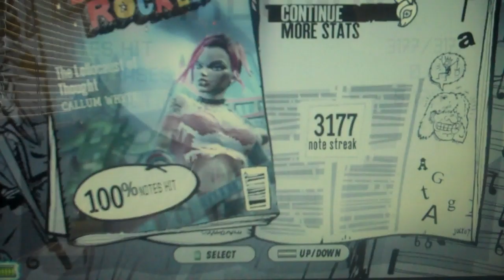The Lollercaust of Thought FC!!!!!!!!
fuck this shit, i'm so glad i finally FC'd this, i had alot of chokes in the strumming (even though i really don't call it a choke) and twice in why god must you punish me (how fitting) now i can stop getting pissed off at this, and as for full pack FC im missing a casket full of eggshells,total eclipse of a chart, and of course 3999 so it may happen idk though